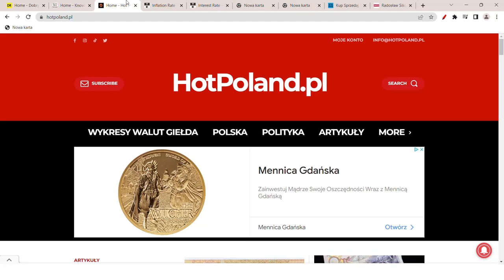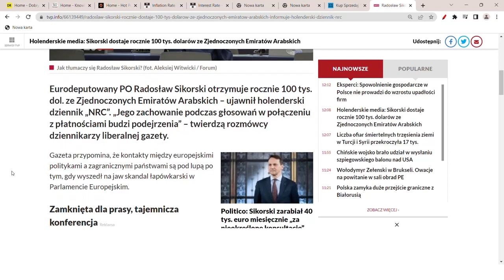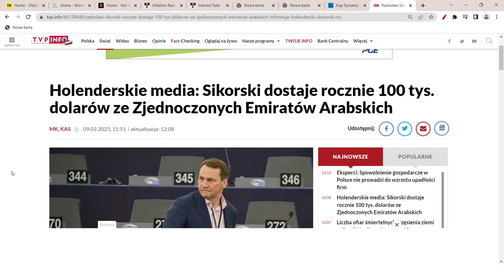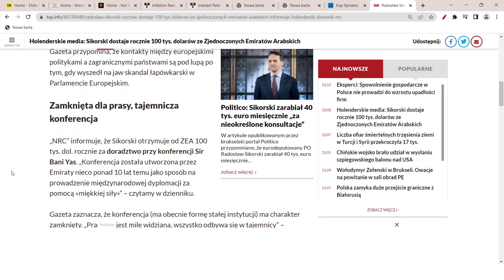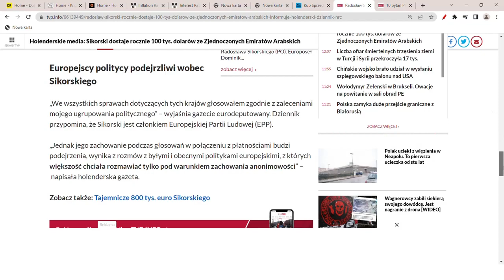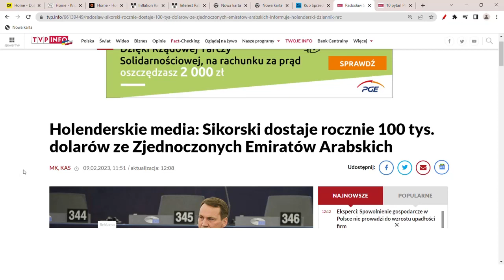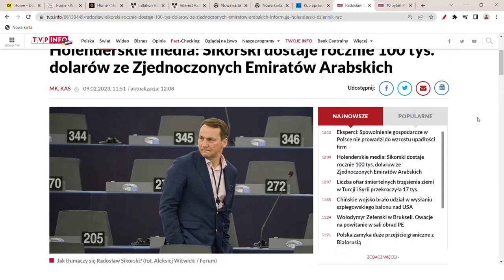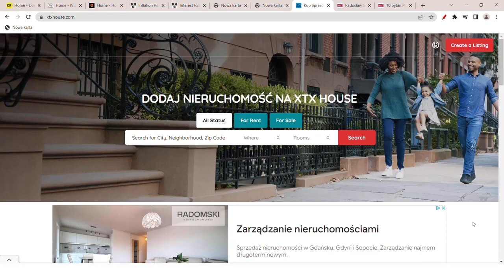Praca w Polsce za 100 tys. euro! Jak zarobić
Wysoko płatna praca w Polsce za 100 tys. euro rocznie. Jak znaleźć dobrze płatną pracę w Polsce za 500 000 zł rocznie?